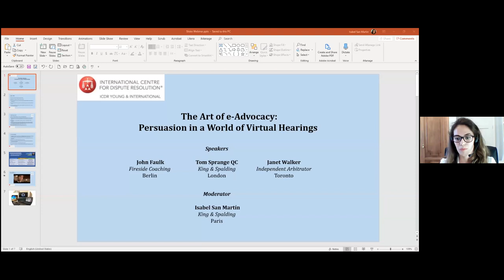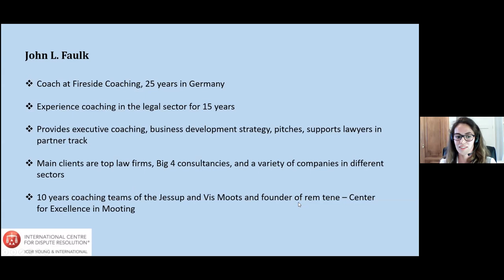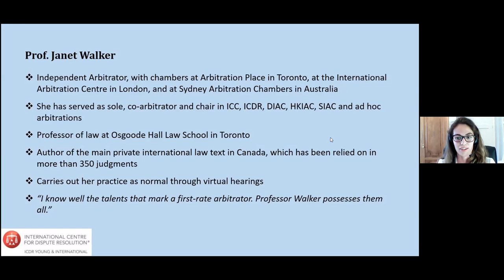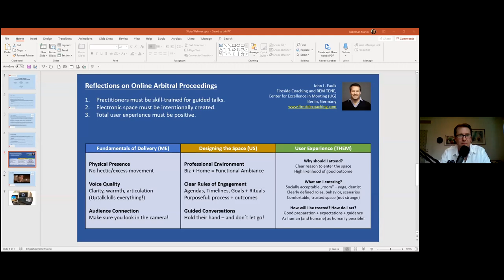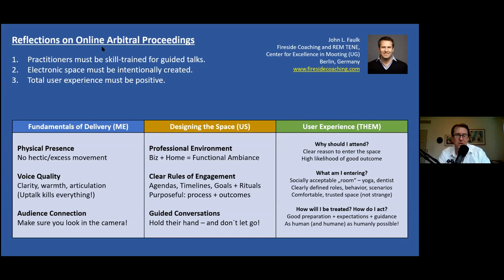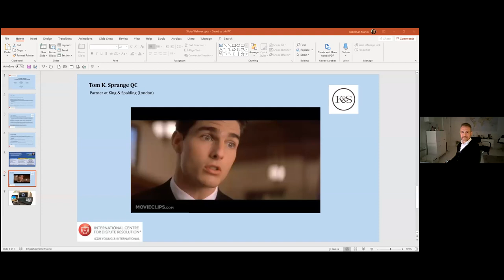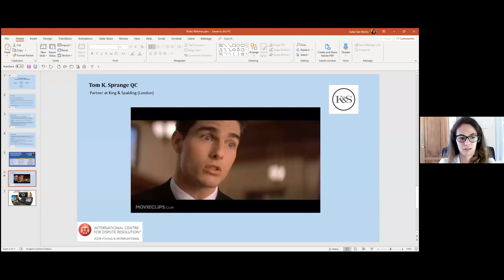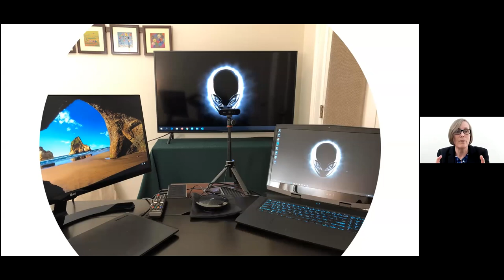The Art of e-Advocacy: Persuasion in a World of Virtual Hearings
With over one third of the world in some form of lockdown due to COVID-19, virtual hearings have become the new norm for international arbitration proceedings. Virtual hearings represent a new frontier for many arbitration advocates. How is advocacy evolving to better suit an online environment? How can potential presentational pitfalls be avoided? What techniques can an advocate use to create a positive online environment for the Tribunal? Our expert panel will discuss this topic, sharing their perspectives as arbitrator, arbitration counsel and advocacy coach.

Moderator: Isabel San Martín
Panelists: John Faulk, Tom Sprange QC, and Janet Walker